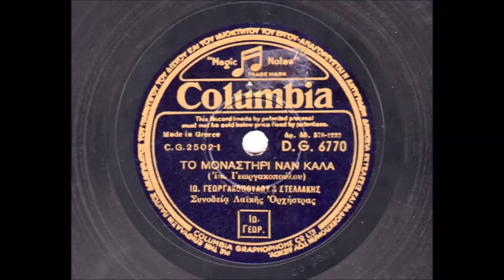ΤΟ ΜΟΝΑΣΤΗΡΙ ΝΑ ΝΑΙ ΚΑΛΑ ΓΕΩΡΓΑΚΟΠΟΥΛΟΥ ΠΕΡΠΙΝΙΔΗΣ 1948